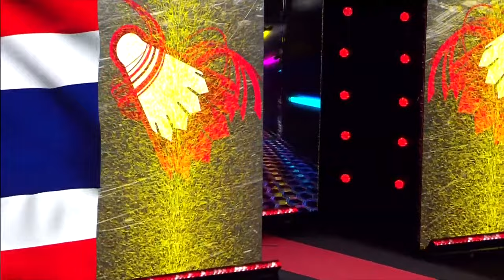VICTOR Denmark Open 2023 | Kunlavut Vitidsarn (THA) [4] vs. Rasmus Gemke (DEN) | R32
VICTOR Denmark Open 2023 | Super 750
Men's Singles | Round of 32
Kunlavut Vitidsarn (THA) [4] vs. Rasmus Gemke (DEN)